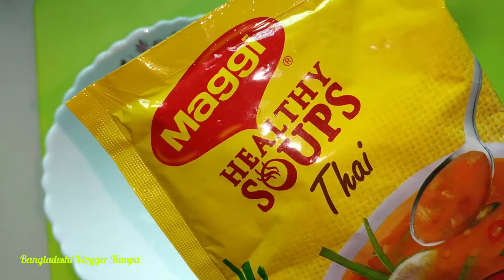১০মিনিটে ঘরেই তৈরি করুন হেলদি ম্যাগি থাই ভেজিটেবল স্যুপ রেসিপি l Healthy Veg Soup Recipe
১০মিনিটে ঘরেই তৈরি করুন হেলদি ম্যাগি থাই ভেজিটেবল স্যুপ রেসিপি l Healthy Veg Soup Recipe

উপকরনঃ
১। ম্যাগি থাই স্যুপ ১ প্যাকেট
২। পানি ১ কাপ
৩। লবন স্বাদ মত
৪। গোলমরিচ গুড়া ১/২ চা চামচ
৫। সয়াসস ১ টেবিল চামচ
৬। টমেটো সস ১ টেবিল চামচ
৭। ডিম ১ টা
৮। গাজর ১ কাপ
৯। পেপে ১ কাপ
১০। ভেজিটেবল স্টক ৩ কাপ

আসসালামু আলাইকুম প্রিয় ভিউয়ার্স আবারো হাজির হয়ে গেলাম আপনাদের মাঝে নতুন একটি রেসিপি নিয়ে আজকের আয়োজনে আপনাদের জন্য থাকছে ঝটপট হেলদি ম্যাগি থাই ভেজিটেবল স্যুপ রেসিপি ।আশা করি আপনাদের কাছে আমার আজকের আয়োজন টি ভালো লাগবে।

more tags:

ম্যাগী থাই স্যুপ,থাই স্যুপ বানানোর রেসিপি,থাই স্যুপ তৈরি,ঘরে তৈরি করুন খুব সহজে পাস্তা চিকেন স্যুপ,কর্ণ স্যুপ রেসিপি,থাই সুপ রেসিপি,টমেটো স্যুপ রেসিপি,থাই সুপ রেসিপি রেষ্টুরেন্টের স্বাদে,
বাংলাদেশী স্যুপ রেসিপি,রেস্টুরেন্ট স্টাইল থাই স্যুপ রান্না,রেস্টুরেন্ট স্টাইল থাই স্যুপ,বাচ্চাদের জন্য ঝটপট ম্যাগী থাই স্যুপ তৈরি ( quick thai soup recipe for the kids ),ম্যাগি থাই সুপ,স্যুপ তৈরি,
থাই সুপ,ম্যাগি নুডলস স্যুপ,thai soup recipe,maggi thai soup recipe,thai soup,soup recipe,